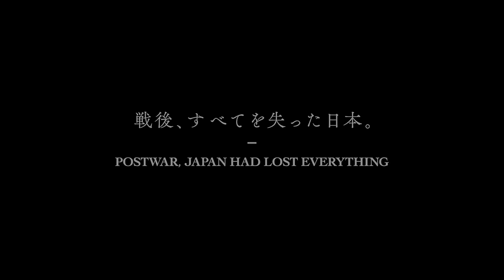GODZILLA MINUS ONE Trailer Teaser 3 (NEW 2023) New Upcoming Movies 4K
Godzilla appears in post-World-War-II Japan, which is at its low point at zero, and knocks the country down one to the negatives.

--- Alita: Battle Angel 2 - Release Date, Story, & Everything We Know

 2023